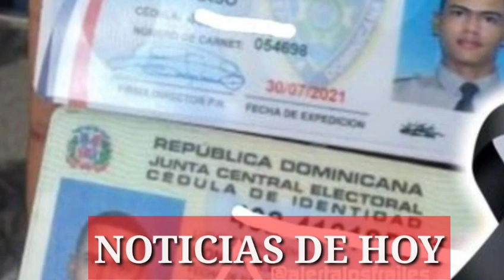ATENCIÓN AMIGOS Y AMIGAS